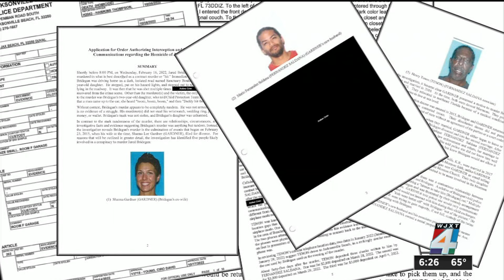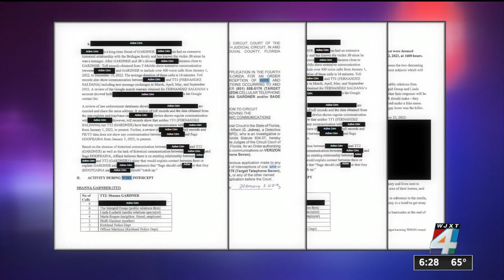Murder-for-hire plot included practice run along Jared Bridegan’s normal route home: prosecutors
Friday marked two years since a St. Johns County father of four was shot and killed in an ambush murder in Jacksonville Beach.